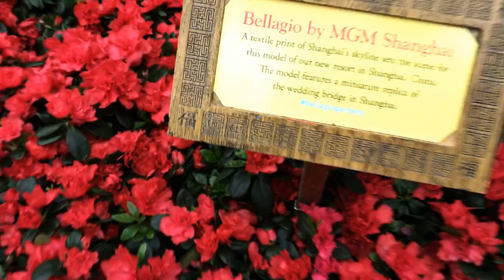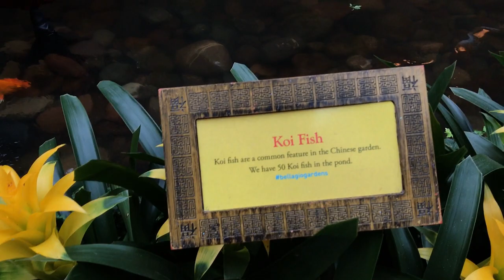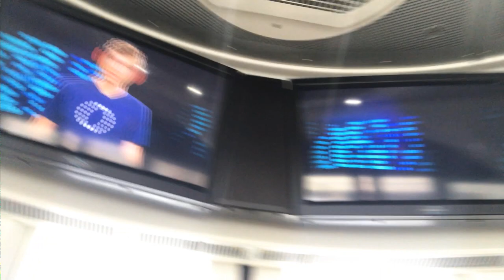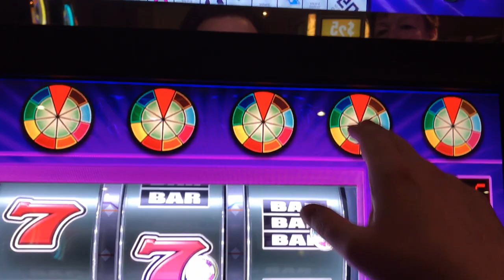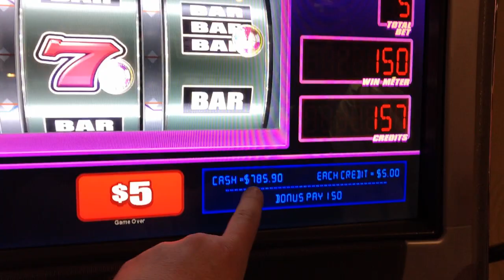Las Vegas Journeys Episode 11 - Pure Magic in Las Vegas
In today's slot machine video, we're trying to hit a big slot machine bonus. We love spinning the machines and testing our luck. Welcome to "Las Vegas Journeys" Episode 11.   In this episode we explore,

The Bellagio Conservatory
The Flamingo Habitat
The High Roller
O'Shea's Pub and Casino
Matt Franco Meet and Greet at The Linq Hote and Casino
A HUGE ASS SLOT WIN!! Here are a list of items we've used in the video. Some links have been updated to reflect the latest versions.